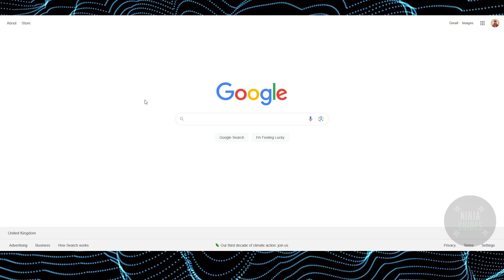How To Save Your Game In Chained Together (2024) - FULL GUIDE!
In this video I will show you how to save your game in chained together